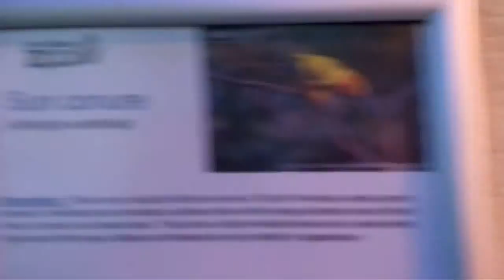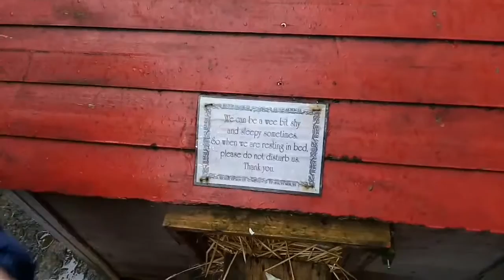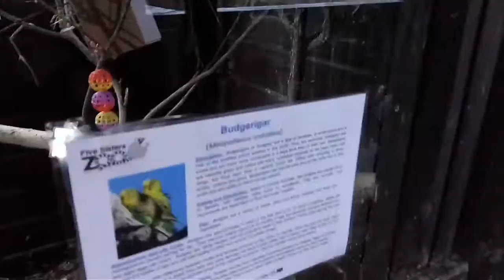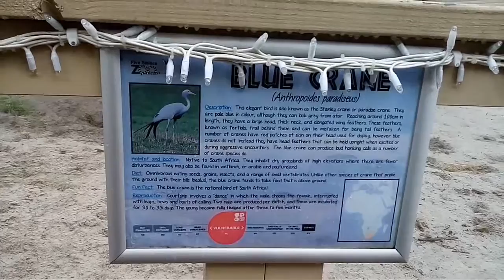Wanda and Ela's trip to five sisters zoo on 15/01/2017.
On a Sunday afternoon we took  wee trip with our Dad and Grandpa to five sisters zoo next to Livingston in Scotland. We've seen a lot of different animals. Have a look at what we have learnt.